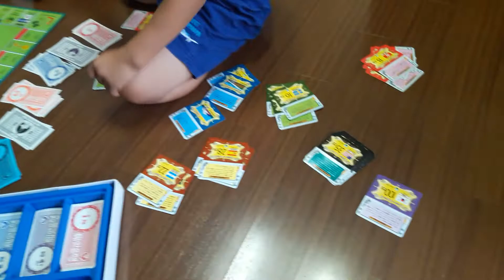🙆❣ eu e as criancas🎡 yona👯 kiomi🙌yonim👶 🍭너무 아름다운 💞